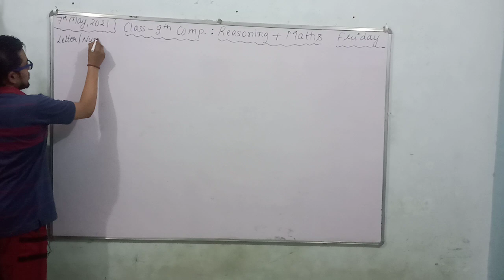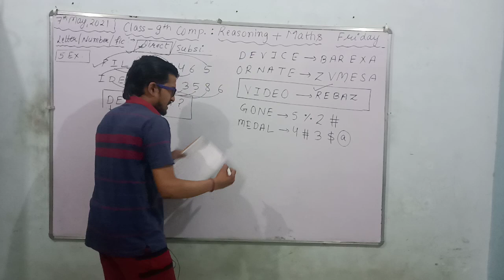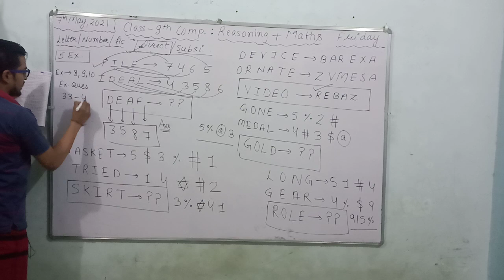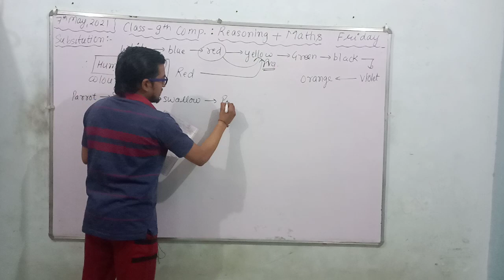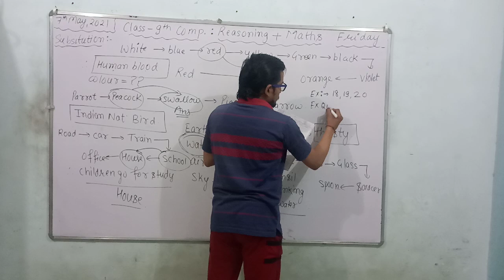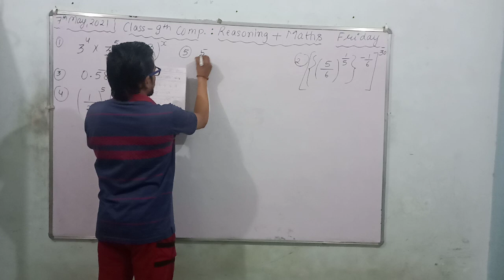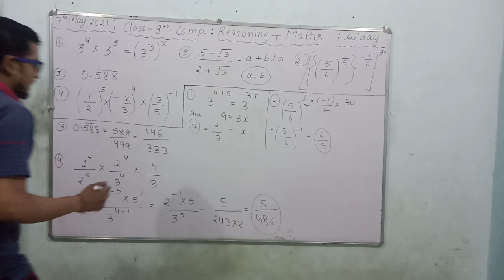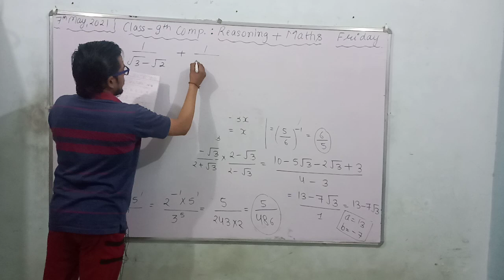Class 9th COMP. • Maths • 1st Meeting • 7th May, 2021